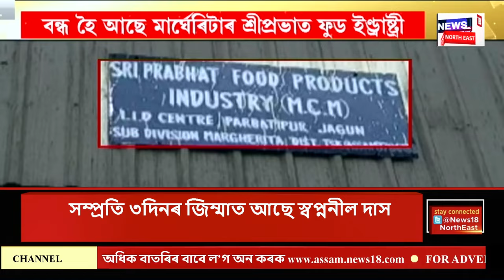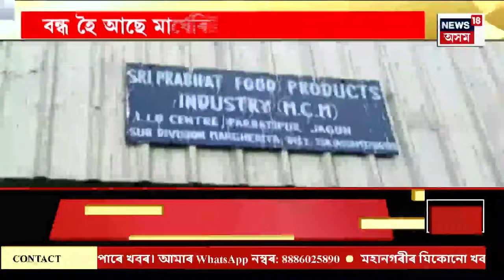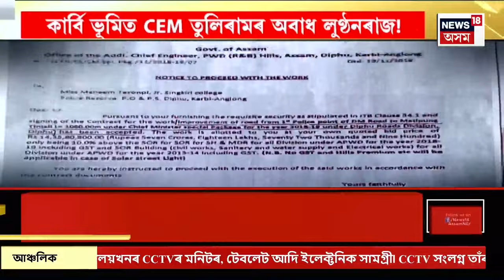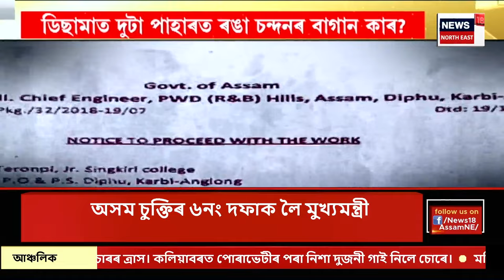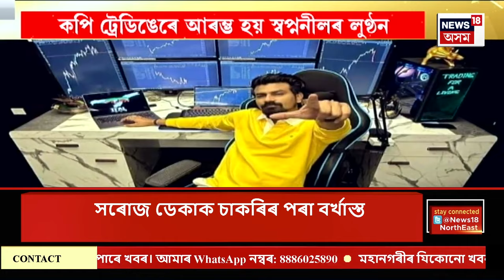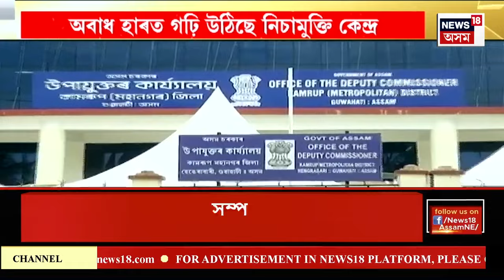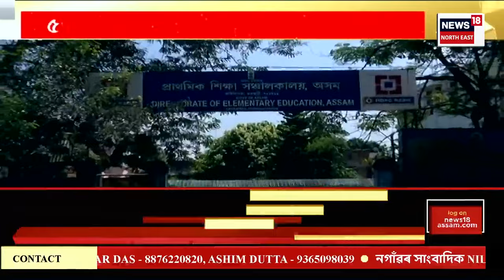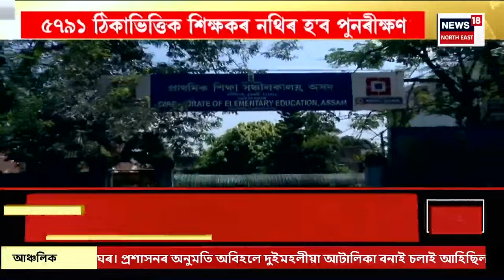ASSAM NEWS | দিনটোৰ শিৰোনাম : বিশাল ফুকনৰ গোচৰ CIDলৈ হস্তান্তৰ | Online Trading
ASSAM NEWS | দিনটোৰ শিৰোনাম | বিশাল ফুকনৰ গোচৰ CIDলৈ হস্তান্তৰ
0:00 Intro
10:15 কাৰাগাৰলৈ প্ৰেৰণ বিশাল ফুকনক